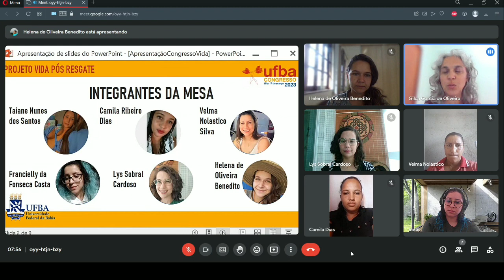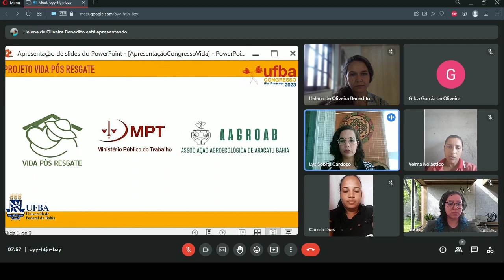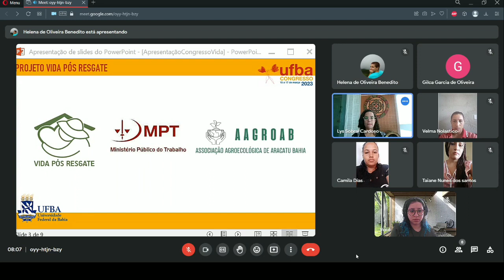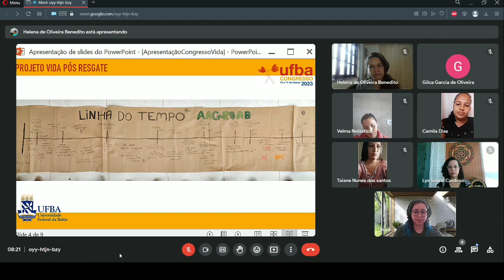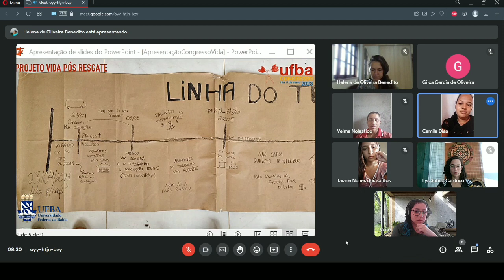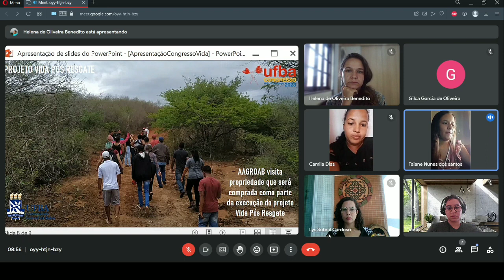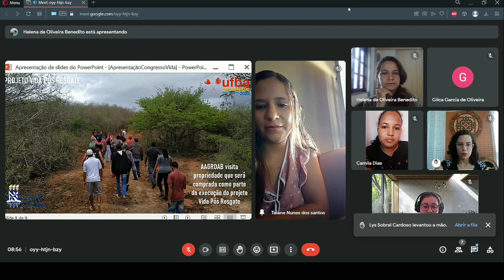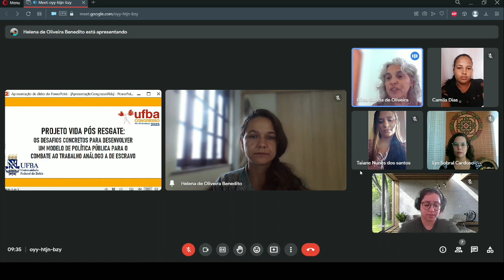VIDA PÓS RESGATE: DESAFIOS PARA UMA POLÍTICA PÚBLICA PARA COMBATER TRABALHO ANÁLOGO A DE ESCRAVO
Nome do Proponente: Gilca Garcia de Oliveira

Descrição: Levando em consideração o recente cenário alarmante do trabalho análogo à escravidão, o qual apresenta, entre os anos de 1995 a 2021, cerca de 56.722 trabalhadores resgatados em condições análogas às de escravo pelo estado brasileiro, a insistente recorrência de trabalhadores que são vítimas desse crime[ Cerca de 1,73% dos 35.341 trabalhadores resgatados entre 2003 e 2017 foram vítimas desse crime ao menos duas vezes segundo Dados do Observatório Digital do Trabalho Escravo no Brasil devida em muito a sua vulnerabilidade socioeconômica, o Projeto Vida Pós Resgate busca como objetivo contribuir com o Estado a adotar medidas de proteção e assistência às vítimas - uma responsabilidade do Estado prevista nos artigos 6.1 e 6.2 da Convenção Americana de Direitos Humanos e em tratados internacionais relacionados -, por meio da inserção dos trabalhadores resgatados em um sistema produtivo sustentável de forma autônoma (preferencialmente em seus locais de origem), com recursos oriundos das Ações Civis Públicas ou dos Termos de Ajuste de Conduta, em regime de trabalho familiar ou associativo, sem vínculos de subordinação. Desse modo, os trabalhadores deixariam de depender da conjuntura do mercado de trabalho para sobreviver e manteriam sua trajetória de vida ligada às atividades rurais, em condições autônomas, rompendo com o ciclo vicioso do trabalho análogo a de escravo.
Aponta-se ainda, segundo a pesquisa feita pela Organização Internacional do Trabalho (2011), que todos os trabalhadores resgatados tinham em seu histórico trabalho infantil, pobreza e/ou analfabetismo/baixa escolaridade/pouca qualificação. A grande maioria havia se deslocado de seu estado de origem. E 84% dos trabalhadores que vivem hoje na cidade tinham origem na área rural. Contudo, tal mudança não é recente, pois 90% destes estão há 5 ou mais anos na cidade e 44% há 10 anos ou mais. Dentro desta pesquisa, em entrevista com os trabalhadores resgatados, ao perguntar-lhes “qual seria a solução para o problema deles (trabalhadores)”, as respostas apontadas foram: a) ter terra para plantar (46,10%); b) ter um comércio (26,90%); c) ter emprego rural registrado (13,50%); d) ter um emprego na cidade (13,50%). Somando-se as indicações “a” e “c”, 59,60% dos trabalhadores resgatados em condição análoga à de escravo almejam o trabalho na terra[Perfil dos principais atores envolvidos no trabalho escravo rural no Brasil / Organização Internacional do Trabalho. Brasília: OIT, 2011.
Isso posto, o Projeto se justifica na medida em que, tendo em vista que o perfil do trabalhador resgatado mostra uma intensa ligação do trabalho análogo ao de escravo com a extrema pobreza/marginalização social, busca diminuir a vulnerabilidade social dos trabalhadores resgatados ao instituir um meio de geração de renda que dê autonomia aos trabalhadores por meio do trabalho na terra e com um formato produtivo salubre tanto aos trabalhadores e quanto ao meio ambiente. Tal formato produtivo se enquadra na atividade agrícola e pecuária via Sisteminha da EMBRAPA. Por meio desse sistema produtivo se espera que os beneficiários tenham como produzir ecomercializar seus produtos, garantindo um preço justo, possibilitando que o produto chegue ao mercado com agilidade e a qualidade higiênico-sanitária exigida pelos órgãos fiscalizadores e pelo mercado consumidor.
Dado que o projeto está amparado pelas normas nacionais, internacionais e pelas obrigações assumidas pelo Estado brasileiro quanto à erradicação do trabalho análogo ao escravo no País, e tem como instituições executoras o Ministério Público do Trabalho ea Universidade Federal da Bahia, por meio do Grupo de Estudos em Economia Política e Desenvolvimento (GEPODE), e ainda conta com a parceria da Prefeitura de Aracatu, essa solicitação se justifica-se também pela responsabilidade social e confiabilidade que tal arranjo institucional apresenta.